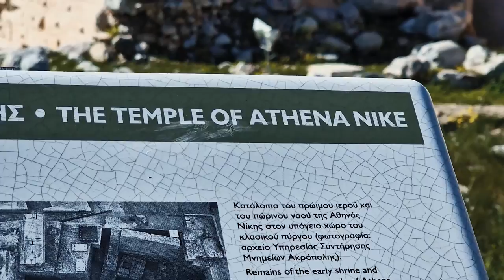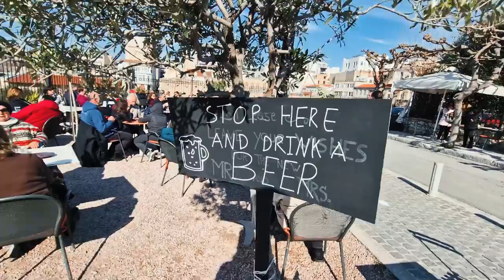ATENAS 🇬🇷 4K Los 7 lugares mas visitados + su HISTORIA (PARTE 1)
¡Hola CIUDADANOS DEL MUNDO 🌍❗️❗️❗️ Esta es la PARTE 1 de LOS LUGARES MAS VISITADOS de ATENAS. Me he centrado en los sitios arqueológicos que son DE PAGO y sus alrededores, que son los que la mayoría de las personas visitan al llegar a la ciudad. Pero en este video tendrás mucha data histórica para que cuando visites estos lugares no pierdas tanto tiempo leyendo carteles en inglés, pues luego de ver este video ya tendrás un GRAN conocimiento de todo lo que verás :)

🡲Los he divido en 7 lugares pues en conjunto existe una entrada que cuesta 30€ que incluye todos. Comprando todos por separado cuestan 32€ en total.
VISITA #1 ACROPOLIS, Teatro de Dioniso y Odeon de Herodes.
VISITA #2 ÁGORA DE ATENAS (Hefesteion y Museo del ágora)
VISITA #3 ÁGORA ROMANA (Barrio de Plaka)
VISITA #4 BIBLIOTECA DE ADRIANO (Monastiraki)
VISITA #5 ARCO DE ADRIANO (GRATIS) + OLYMPEION
VISITA #6 KERAMEICOS (Barrio de Psyri)
VISITA #7 LYKEION (Aristóteles)

En la PARTE 2 verás los lugares GRATUITOS mas espectaculares de ATENAS y aquí te dejo el

🡲ATENAS es solo una parte de un interminable recorrido por toda la Hélade. Por lo tanto si te interesa conocer toda GRECIA no dudes en SUSCRIBIRTE y activar la campanita para no perderte cada uno de los destinos maravillosos que visité, he estado en casi todos!!!

Con mis videos + mi blog, no necesitarás ver mas nada para organizar tu viaje a ATENAS.

00:00 INTRO
00:34 VISITA #1 ACROPOLIS
04:34 VISITA #1 Teatro de Dioniso
05:40 VISITA #1 Odeón de Herodes
06:53 VISITA #2 ÁGORA GRIEGA
12:54 VISITA #3 ÁGORA ROMANA + Plaka + Monastiraki
16:33 VISITA #4 BIBLIOTECA DE ADRIANO + Linterna de Lisicrates
19:21 VISITA #5 ARCO DE ADRIANO + OLYMPEION
22:19 VISITA #6 KERAMEICOS + Psyri
23:50 VISITA #7 LYKEION (Escuela de Aristóteles)

🡲FECHA DE MIS VIAJES en ATENAS: Mayo-Junio 2019 - Enero, Febrero y Marzo 2023 - Diciembre 2023
Subscribite para ver más contenido como este de cada ciudad a la que he vistado y visitaré!

🡲Musica del video by @magnaproducciones
Comprar tracks musicales

Fuente historica:
Sitios arqueológicos y mi historiadora preferida: Eva Tobalina, entre varios más.